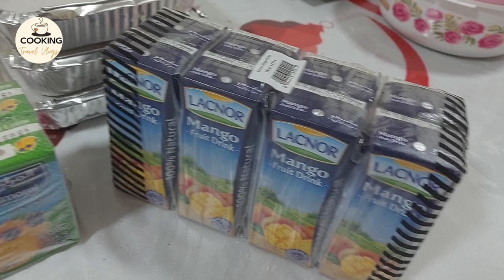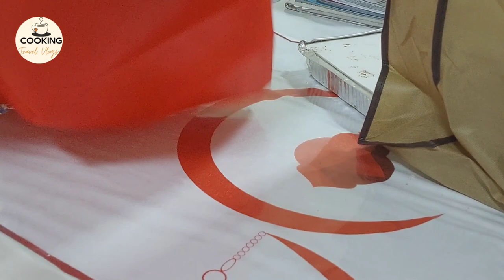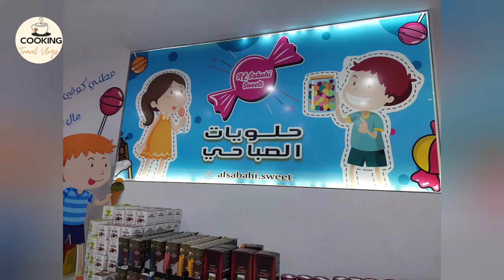Eid Milan Party vlog || Chand ghanto mei banaya Chocolate Cake aur Chicken Sandwiches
eid vlog
eid
eid party
vlog
eid party vlog
eid mubarak
eid 2023,
vlogs
eid ul fitar
eid party ideas
my eid vlog
eid vlogg
eid vlog
eid vlog 2023
eid celebration
latest vlog
party
bbq party
eid preparation
party gifts
eid ki dawat